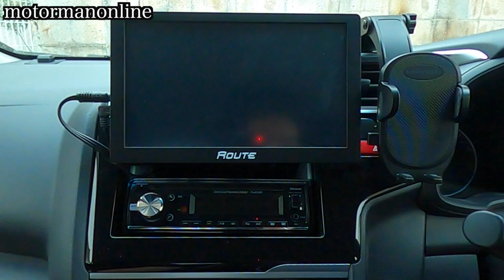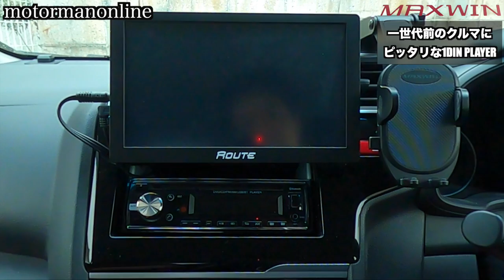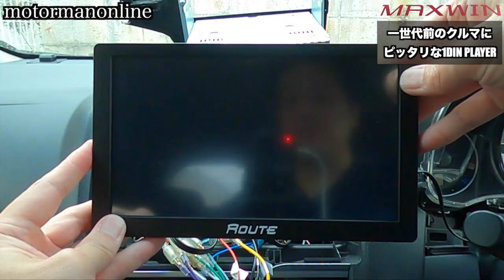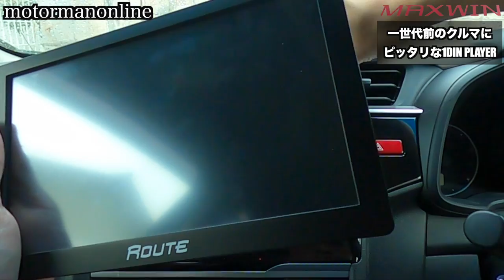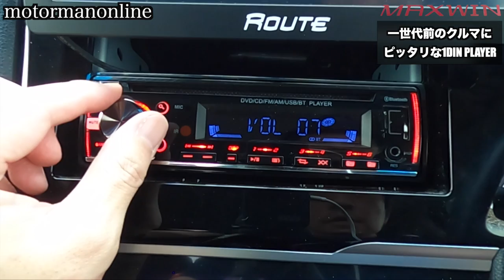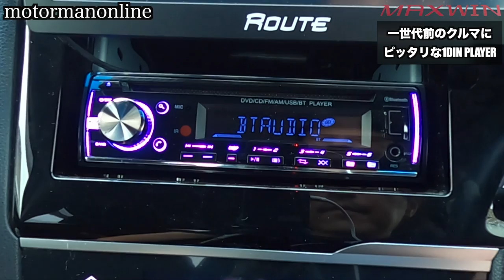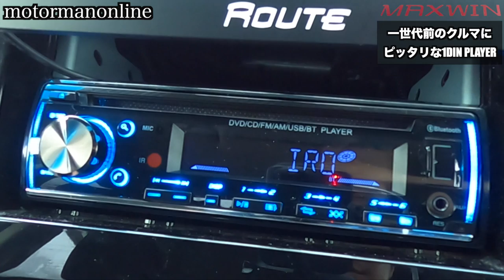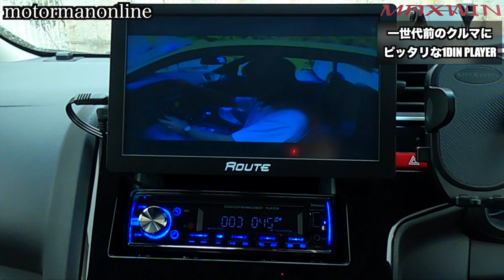音楽もラジオも不自由なく楽しめる【MAXWIN Bluetooth内蔵1DIN DVDプレーヤー DVD308】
■動画内容
一世代前の中古車や長く乗られている愛車等で気になるのは、年月が経つに連れてナビやオーディオなどのAV機器が古くなってくる事だと思います。

私の場合は、普段から乗ってきたホンダステップワゴンを売却する事になり、次のトヨタヴォクシーに乗り継ぐまでに、新車の生産遅延が続いているため、残り4ヶ月程度待たなければなりません。

従って、ホンダフィット3を普段のクルマとして使う必要がありつつも、ステップワゴンからそのまま乗り替えるとなると、特にAV機器に不便さがありました。

そこで、少しでも気分良くクルマが乗れるように、Bluetooth内蔵1DIN メディアプレーヤーに引き続き、DVD及びCDも再生出来る最もオーソドックスなマックスウィンの最新1DIN DVDプレーヤーに更新致しましたので、ご紹介を致します。

00:00 オープニング
02:00 取り付け要領
03:43 配線方法
07:01 デッキ締結方法
08:38 DVD外部出力
11:35 主な機能
14:56 DVDの再生

■商品詳細
【DVDプレーヤー 1DIN オーディオ(DVD308)】
！各モール全商品対象SALE中！

◇楽天市場
■商品ページ